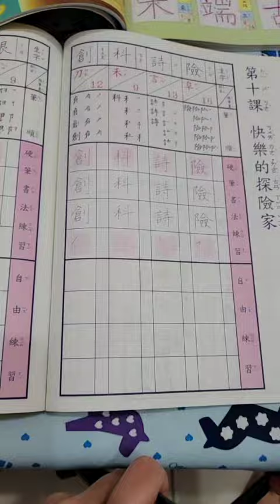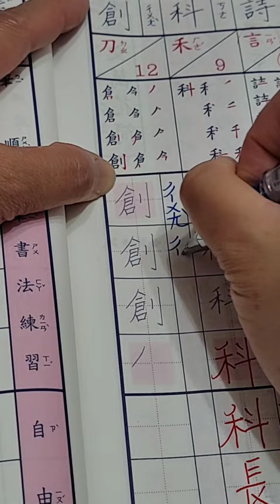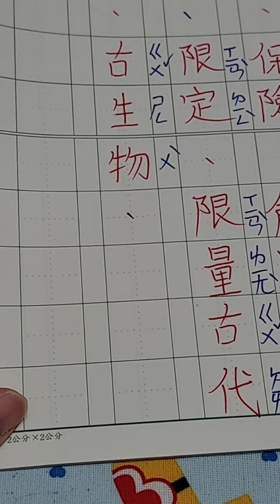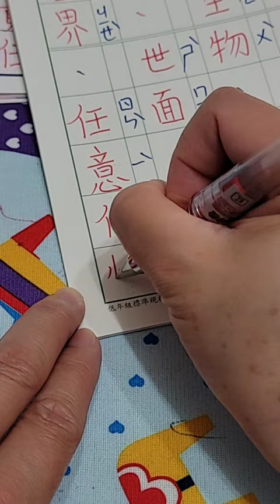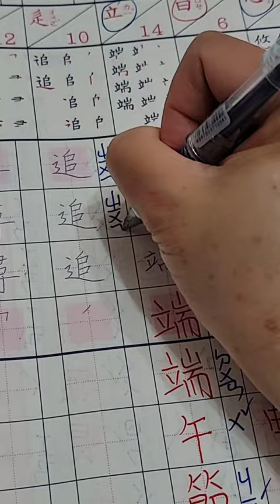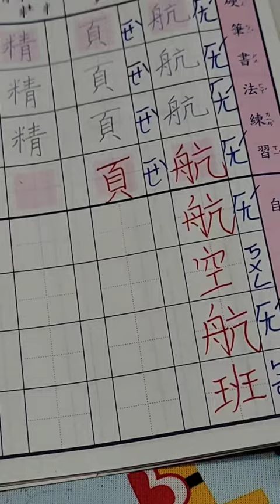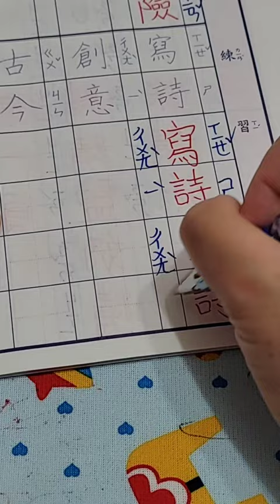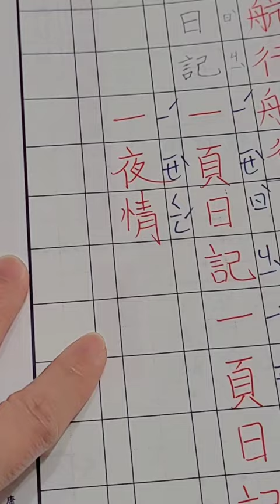GIÁO TRÌNH HỌC TIẾNG TRUNG DÀNH CHO NGƯỜI MỚI BẮT ĐẦU! / XKLĐ ĐÀI LOAN HỌC TIẾNG TRUNG ...